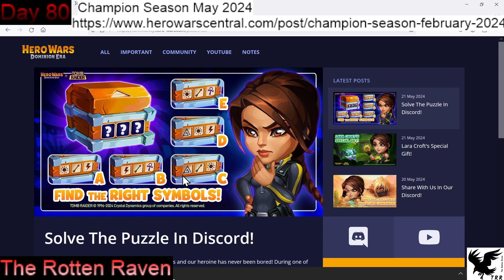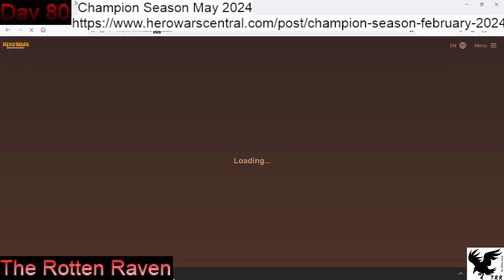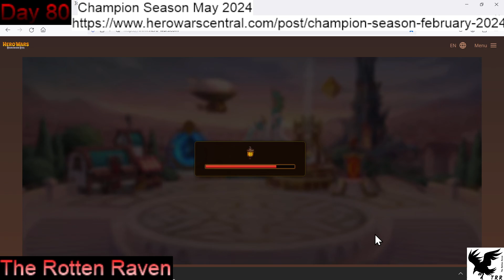HeroWars:Dominion Era [156] "Day80 -Dailies Done, Lara Croft Events"